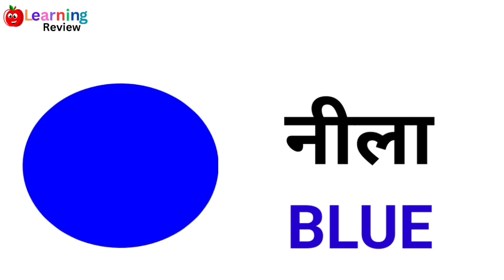Name of vegetables ll Name of fruits ll Name of colours ll Name of vechiles l Name of wild animals.